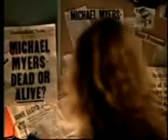Halloween 6 : The curse of Michael Myers Trailer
Halloween 6 : The curse of Michael Myers
Director : Joe Chappelle
Year : 1995
Cast : Donald Pleasence , Paul Rudd , Marianne Hagan , Mitch Ryan , Kim Darby , Keith Bogart , Mariah O'Brien  and J.C. Brandy
Six years ago, Michael Myers terrorized the town of Haddonfield, Illinois. He and his niece, Jamie Lloyd, have disappeared. Jamie was kidnapped by a bunch of evil druids who protect Michael Myers. And now, six years later, Jamie has escaped after giving birth to Michael's child. She runs to Haddonfield to get Dr. Loomis to help her again. Meanwhile, the family that adopted Laurie Strode is living in the Myers house and are being stalked by Myers. It's the curse of Thorn that Michael is possessed by that makes him kill his family. And it's up to Tommy Doyle, the boy from Halloween, and Dr. Loomis, to stop them all.